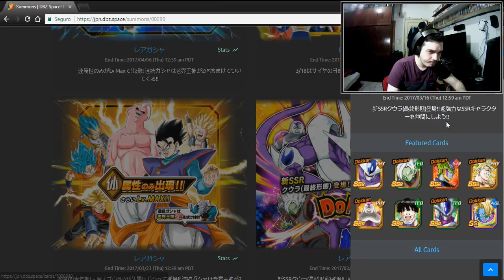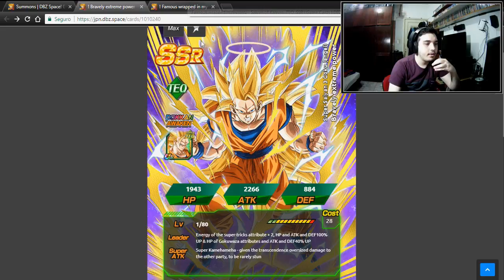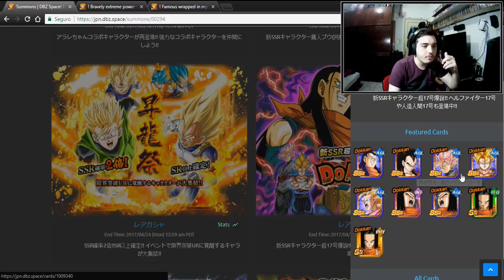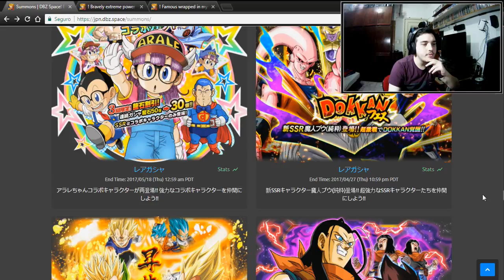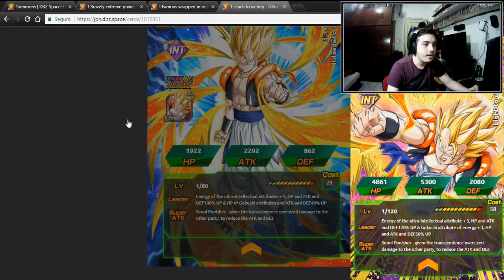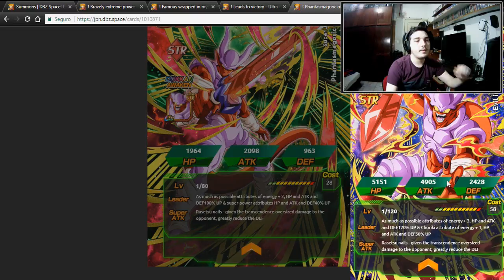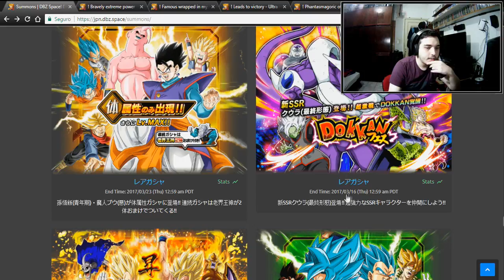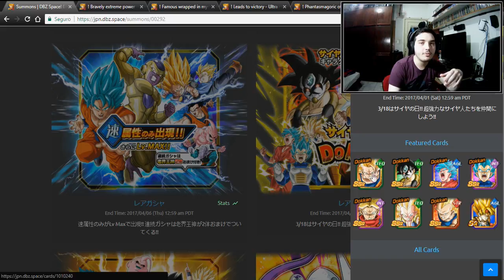DBZ Dokkan Battle - Em Quais Banners Você Deve Gastar Suas Dragon Stones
Salve pessoal, nesse vídeo de hoje trago pra vocês uma dica super importante de qual banner você deve estar focando suas dragon stones para conseguir os melhores personagens. Não deixe de conferir!

Site utilizado no vídeo:
Versão global: dbz.space
Versão JP: jpn.dbz.space

Musicas durante o vídeo: Axol - ILY [NCS Release], Jim Yosef - Firefly [NCS Release], Lyfo - Hidh (Instrumental Song), Dragon Ball Z Cha La Head Cha La [ No Copyright ] Royalty Free Background Music